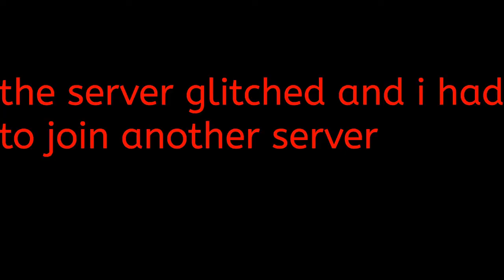SUPER DOOMSPIRE GAMEPLAY!!!!!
minecraft,roblox,phantomforces,JackSucksAtLife,denis,rat,nintendo,phantom
,fishing,LIVE,youtube,gang,bacon hair,felipe,albert,lazarbeam,ACK,FNaF,FNAF.fnaf,five nights at freddys,bloxburg,100robux,pkob2.PKOB2.subnautica,SUBNAUTICA,Subnautica